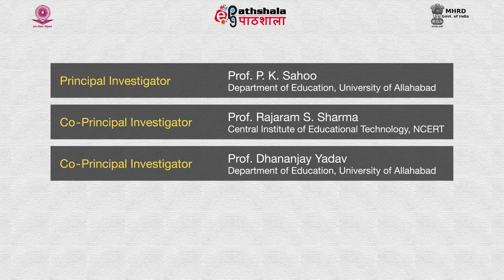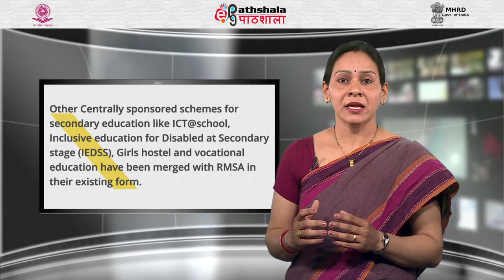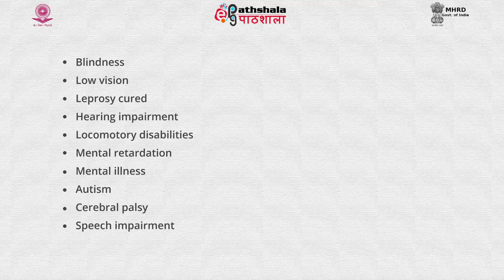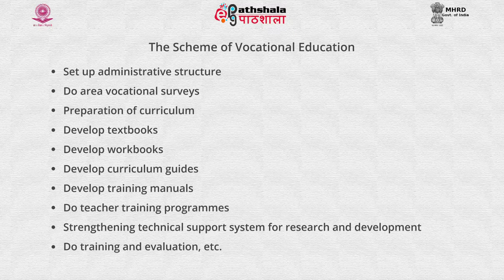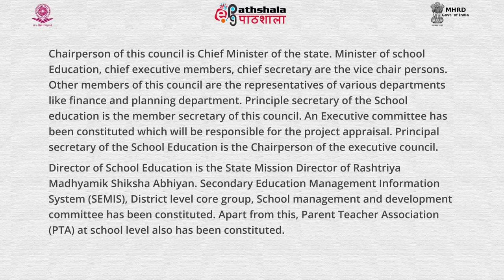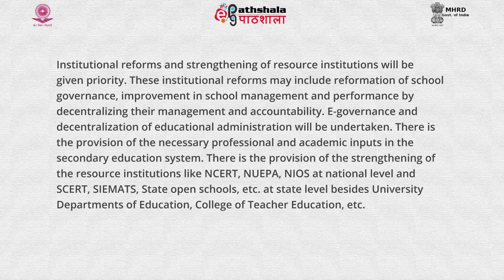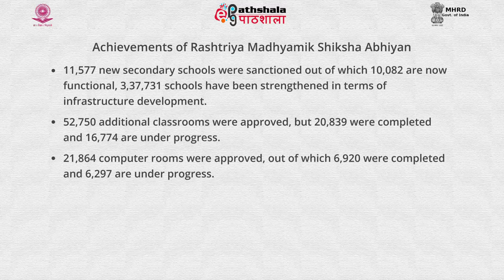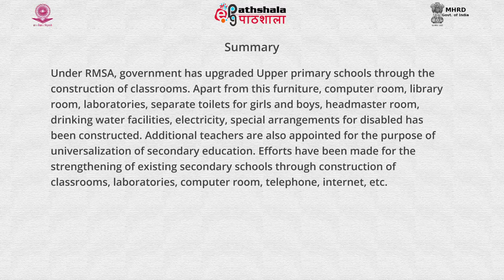ePGEDN 11 38 RMSA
This video is from the paper - Policy and Practice Relation to School Curriculum, Pedagogy and Assessment